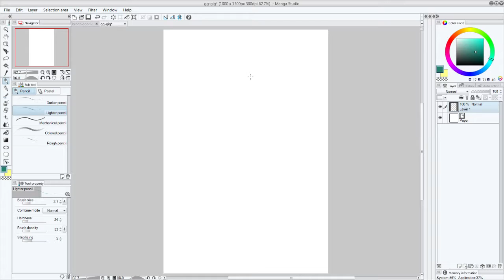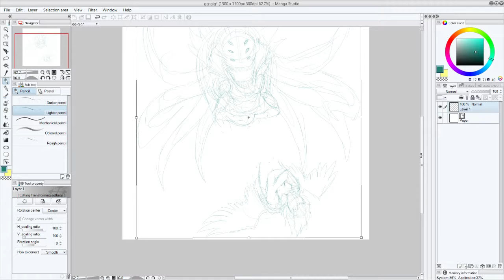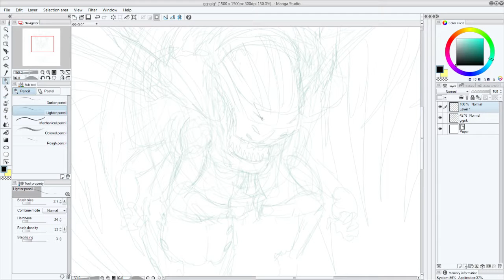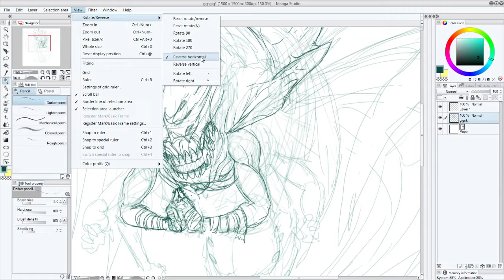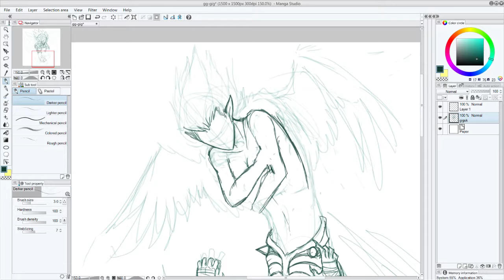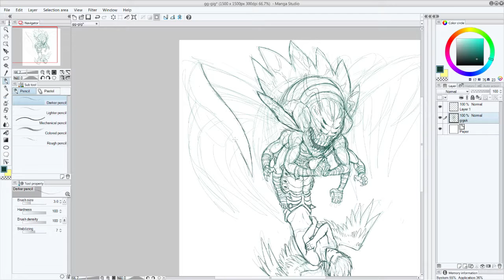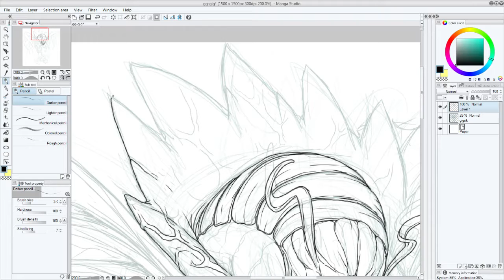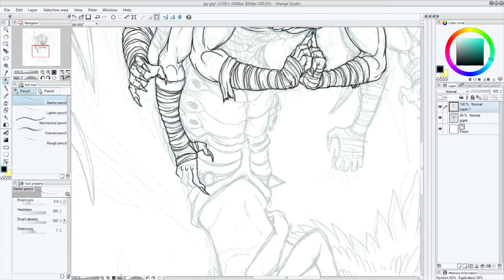The Gig Is Up! Part 1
A Twitch VOD of me drawing Gig, from Guilty Gear Dust Strikers (AKA a boss nobody likes from a game almost nobody played).

I would have done this to Guilty Gear music, but did not want to risk a claim. Most of the music is therefore Metal covers of various things from YouTube, with a lot of RichaadEB and CROW'S CLAW. The playlist I used is:

*Edit*: Well, the video got claimed anyway, but only insomuch that the claimants are monetizing the video, so if ads show up on it, that's them, not me.